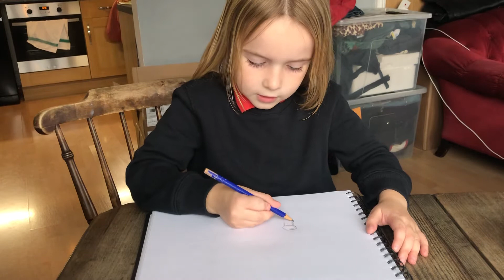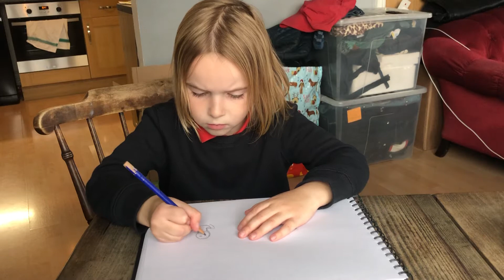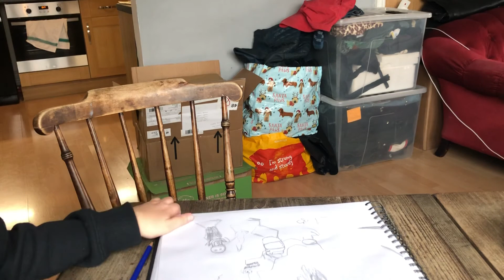How to draw square dragons